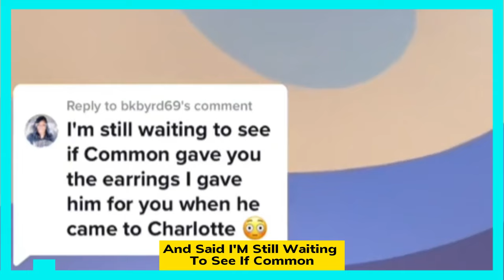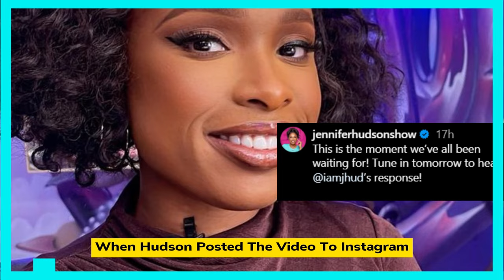TIFFANY HADDISH TRASHES COMMON & JENNIFER HUDSON ROMANCE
In a charming moment on Hudson's daytime talk show, Common and Jennifer Hudson announced their relationship as official.
In a forthcoming interview that will air in full on The Jennifer Hudson Show on Monday, Common and Jennifer Hudson acknowledged their connection. After over two years of speculating about whether or not they are dating, the news is released. On Sunday, Hudson posted a preview of the interview to Instagram. “Let’s get down to business, Mr. Common,” Hudson jokes in the clip. “I’m a host, and so I have to ask you this question, because everybody always wants to know this. Are you dating anyone?” From there, Common responds: “So, yes. And I’m in a relationship that is (with) one of the most beautiful people I’ve ever met, in life. She’s smart. She loves God. She has something real down to earth about her. She’s talented. But I set my standard kind of high because she had to have an EGOT. She had to win an Oscar on her first movie. I set my stand high. She had to get her own talk show." When Hudson posted the video to Instagram, she said that viewers will be able to hear her reply to the comments on Monday when the episode premieres. In a further teaser, Common says as reported by PEOPLE: "This relationship is a happy place for me. Seeing her happy actually makes me really happy. So, I'm very grateful. I thank God each and every day, and I'm just letting God guide this relationship."